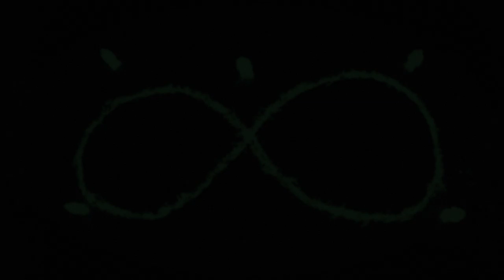Achiote - Loneliness of Endless Days (Official Music Video)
Second single from the album 'Loneliness of Endless Days'

Produced by Achiote

Cinematographed by Petri Vilén, Anssi Ikonen, Eemi Lehto & Juha Kurri
Edited & special effects by Juho Välitalo
Color graded by Saku Kujala, Spöke Films
Script by Jussi Vuola & Anu Marttila
Directed & set up by Jussi Vuola
Key grip by Janne Hulkkonen
Costumes by Linnateatteri